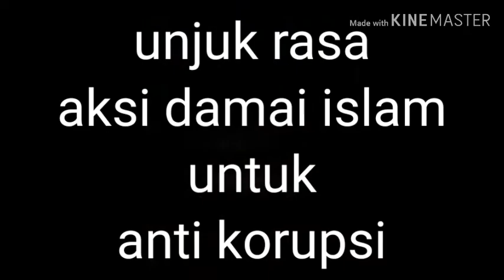Unjuk rasa korupsi